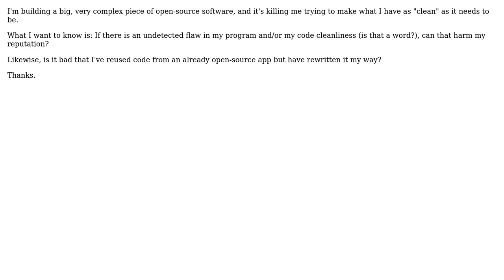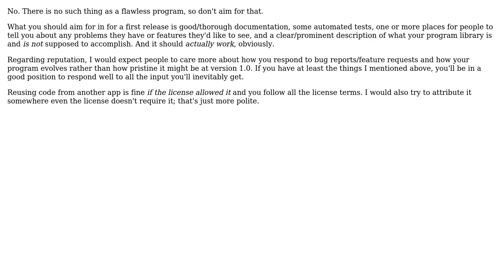Should my program be flawless at release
With thanks & praise to God, and with thanks to the many people who have made this project possible! You are responsible for your own actions.